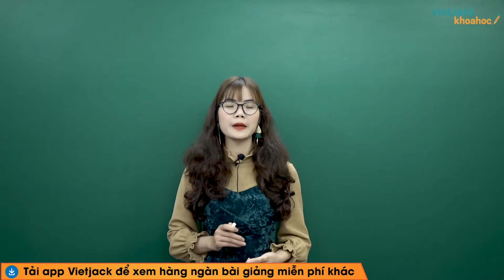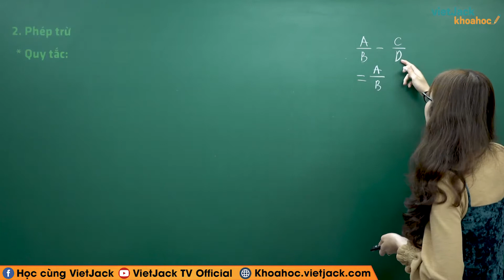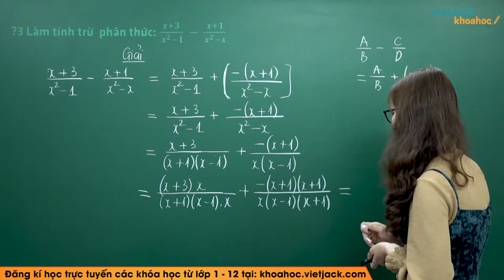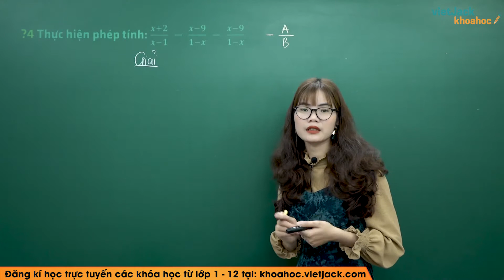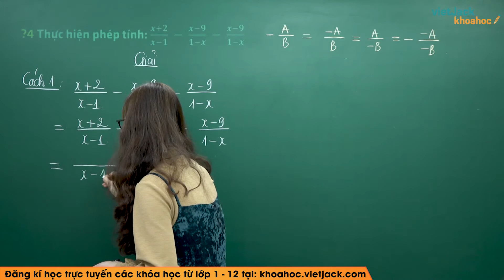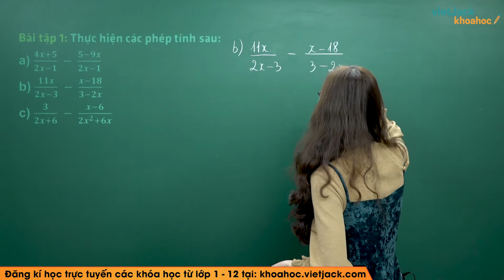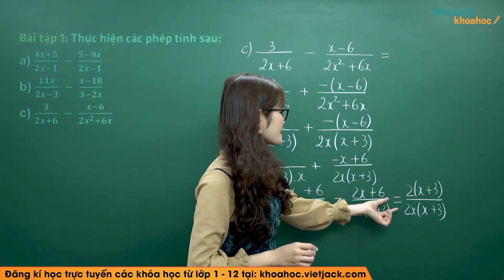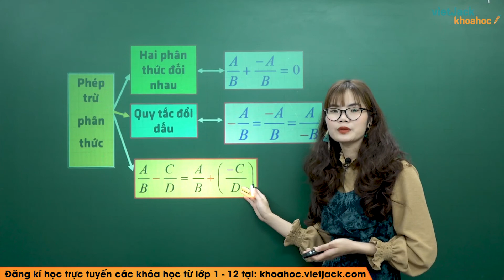Phép trừ các phân thức đại số - Bài 6 - Toán học 8 - Cô Vương Thị Hạnh (DỄ HIỂU NHẤT)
Toán học 8 - Bài 6 - Phép trừ các phân thức đại số

Bài giảng này cô sẽ giúp các em tổng hợp toàn bộ kiến thức về định nghĩa, các tính chất,... kiến thức trọng tâm bài Phép trừ các phân thức đại số của chương trình Toán học 8 và dạng bài tập liên quan. Video này, cô cũng sẽ giải tất cả các bài tập của bài học này trong sách. Chú ý theo dõi bài học cùng cô nhé!